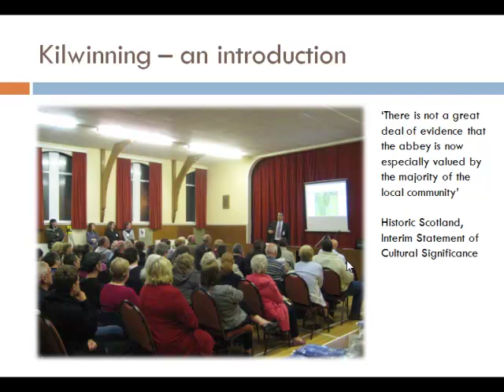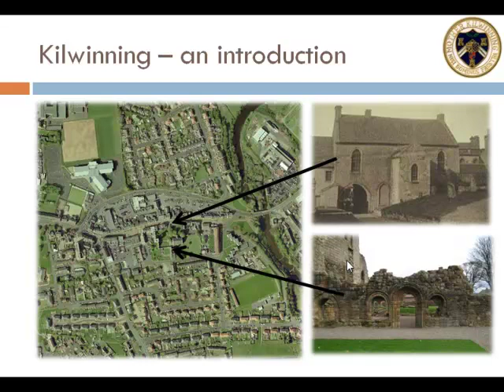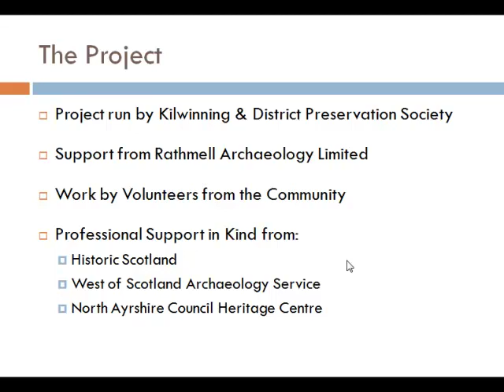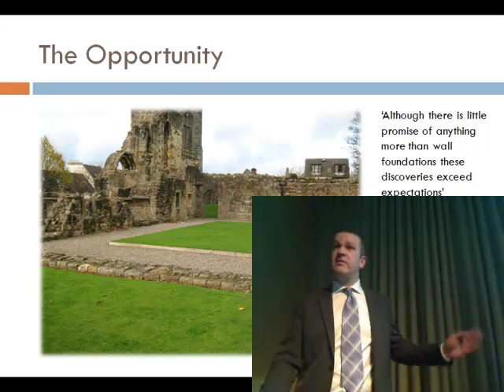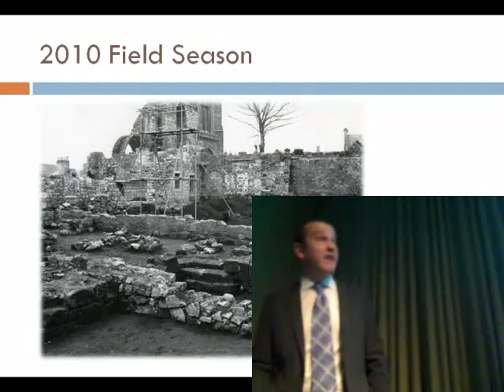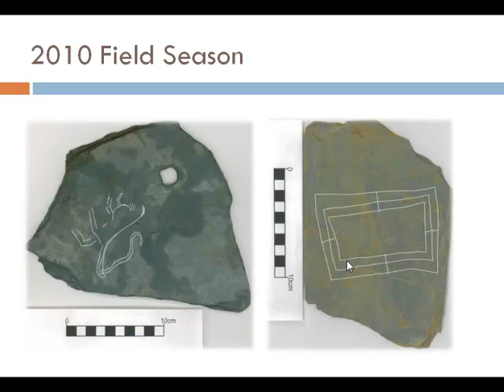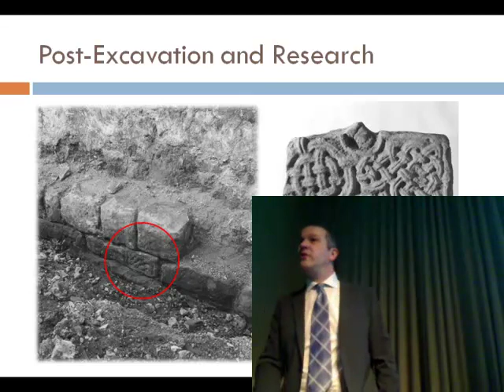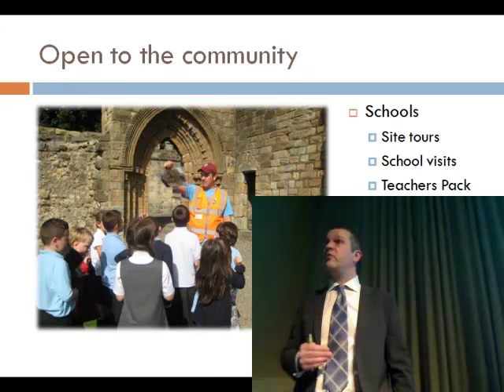“Kilwinning Community Archaeology Project, North Ayrshire” by Tom Rees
“Kilwinning Community Archaeology Project, North Ayrshire” a short lecture by Tom Rees, Rathmell Archaeology Ltd, at the Archaeological Research in Progress (ARP 2011) national day conference on Saturday 28th May 2011 at the Royal Society of Edinburgh.

The Kilwinning & District Preservation Society, funded by HLF and Irvine Bay Regeneration Company grants, have commissioned Rathmell Archaeology Ltd to deliver this project which have aims to stimulate community involvement, education and the exploration of the medieval origins of Kilwinning. Excavations, staffed by members of the local community supervised by professional archaeologists, ran through the late summer of 2010 and will be repeated in 2011. Separate programmes of post-excavation analysis, oral history and archive research are ongoing; all focus on supervised non-professional volunteering from the community. This presentation will focus on community engagement, the volunteer reality and those portions of the excavations that were within Kilwinning Abbey; the abbey, a twelfth century Tironensian foundation, is an unstaffed Property in Care which suffered extensive disruption through unreported excavation work in the 1960s. Through targeted trenching within the abbey grounds the project is seeking to understand the scale of the 1960s works, develop a proxy record of that project, recover medieval material culture and test the validity of the monument as it is currently presented by Historic Scotland. These works are all being conducted in collaboration with Historic Scotland and North Ayrshire Council.